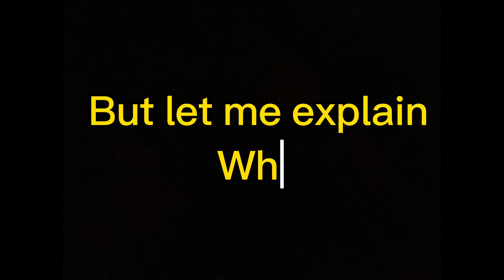The possible reason Minecraft content is so unoriginal?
The damage  of not getting paid enough at the end of the month could be the reason of lack of creativity on this platform especially in the Minecraft community as gaming YouTubers get paid less than others. The risk of creativity is probably not worth the risk of not getting enough views therefore less money.most likely it won’t be only them effected by this as a lot of modern YouTubers have editors and other people such as accountants.